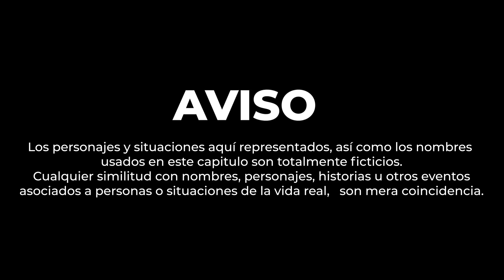Ella le entrega su pan con chile 🌶 al hombre y mira lo que le paso!!! 😱 | True Romantic Love Story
El la acosaba insistentemente, hasta que ella decidió  entregarle su pan con chile y mira cómo  reacciono el.

00:36 Haciendo milpa.
01:58 Ella le entrega su pan con chile.
02:43 Esa mujer será mía.
03:03 Le confieza a su amiga  que su marido le coquetea.

PUBLICAMOS.
• Historias Reales.
• Vida real.